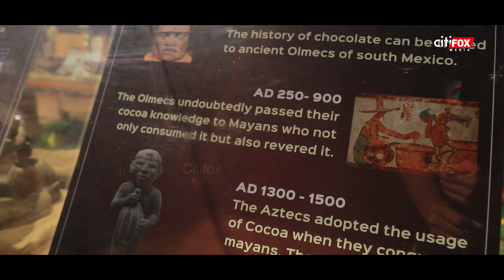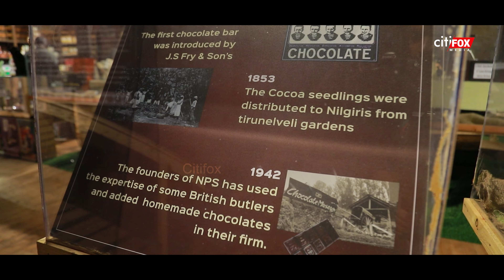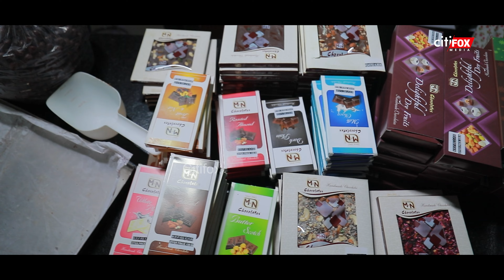Ooty-யில் Chocolate Museum 🍫 Direct Visit | Fresh Chocolate Making Video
In this Video How delicious Chocolates of different varities are manufactured ? and How Coco Beans are being converted to Chocolates? Check out this Full video about Chocolate making.